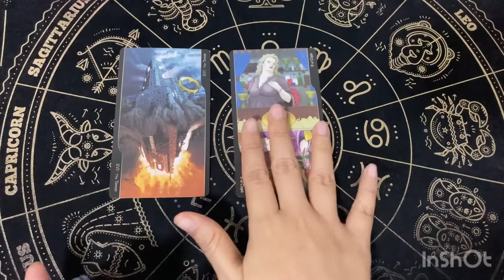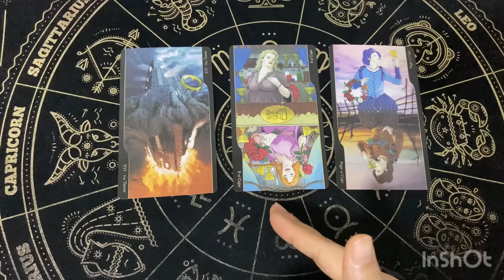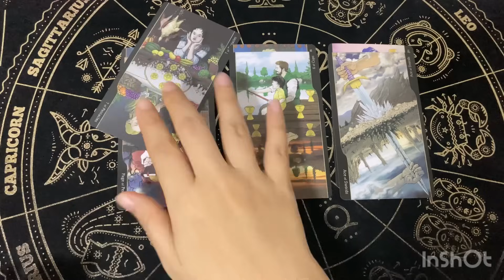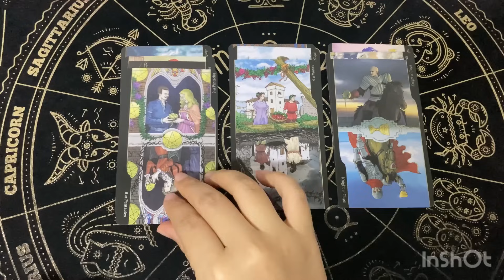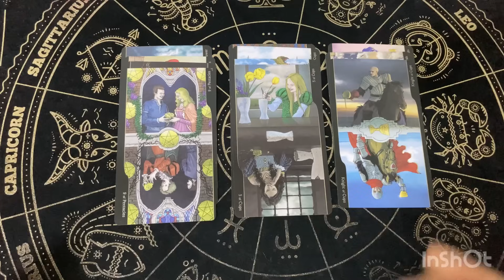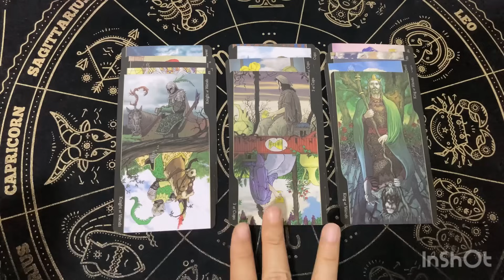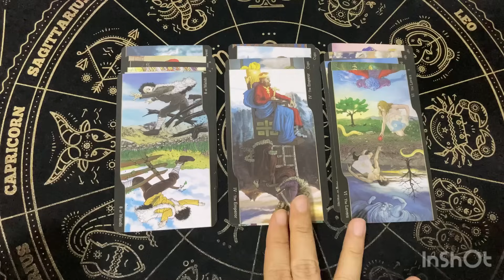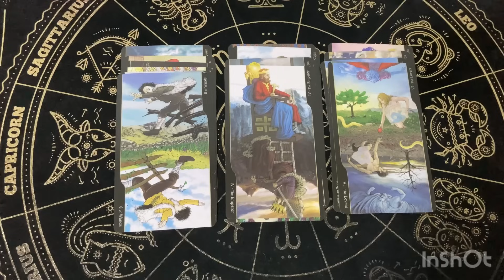Random | (Timeless) เค้ากำลังคิดอะไรเกี่ยวกับคุณ